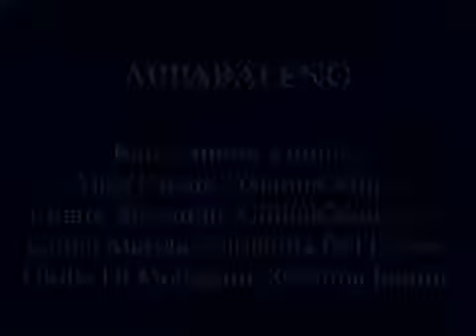KATIA ZUNINO // ARPABALENO HARPS - Milonga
Ensemble Arpabaleno plays a Milonga with seven classic harp